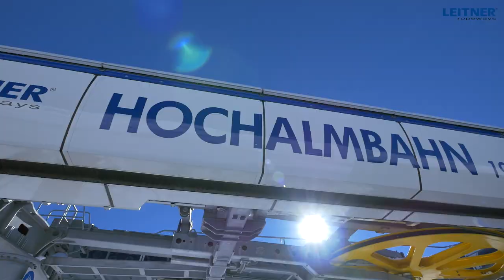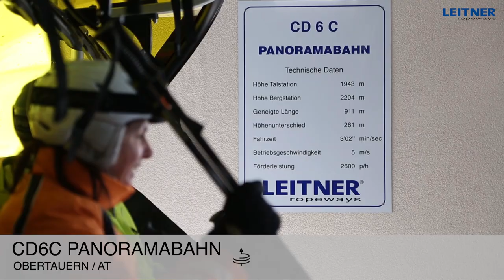LEITNER - CD6C Panoramabahn & CD6C Hochalmbahn in Obertauern